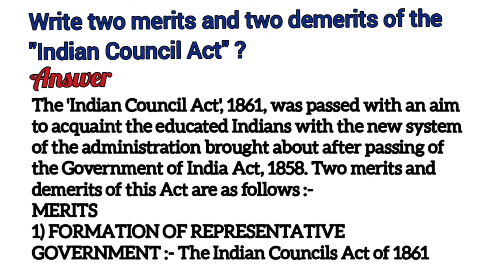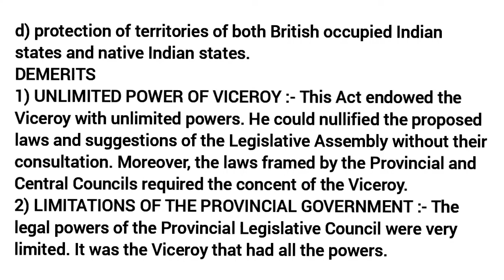Merits and demerits of the Indian Councils Act | Seba history class 9 | Talks with Swadhineeta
Merits and demerits of the Indian Councils Act | Seba social science history class 9 | Talks with Swadhineeta